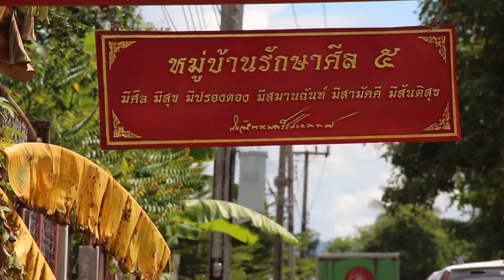ก๊าซชีวภาพจากมูลหมู ลดต้นทุนแก๊สหุงต้มในครัวเรือน 100%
กระทรวงพลังงาน เยี่ยมชม ครอบครัวที่ใช้ก๊าซชีวภาพจากมูลหมู 1 ในโครงการส่งเสริมพัฒนาพลังงานทดแทนในชุมชน ในการสนับสนุนเทคโนโลยีก๊าซชีวภาพ ต.หนองพระ อ.วังทอง จ.พิษณุโลก ที่ประสบผลสำเร็จลดต้นทุนในการใช้แก๊สหุงต้มในครัวเรือนได้ 100%